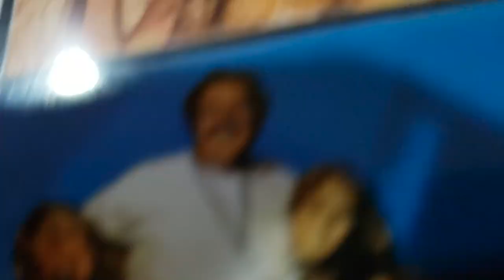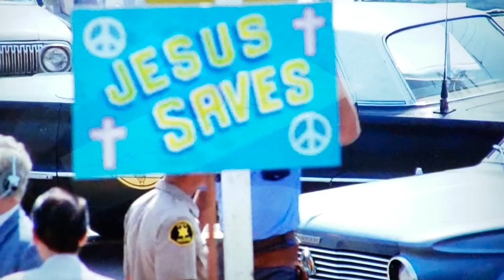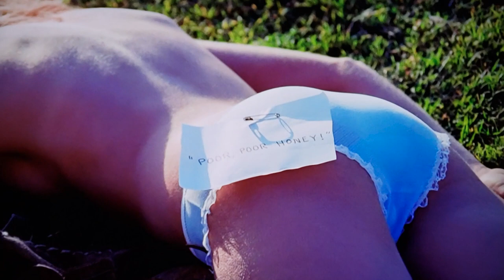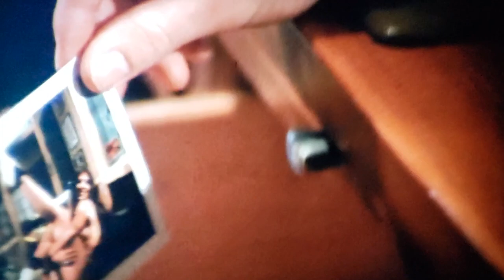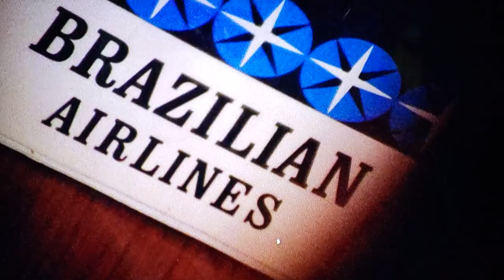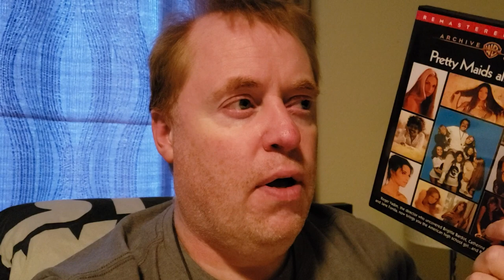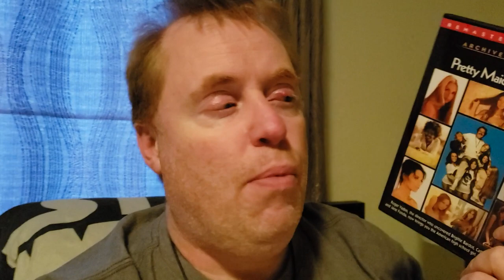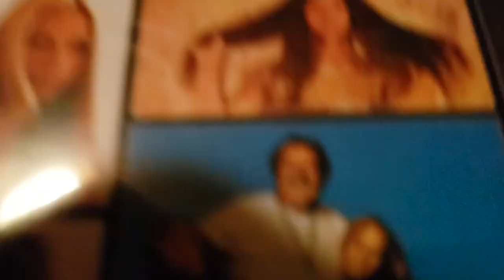PRETTY MAIDS ALL IN A ROW Movie Review (1971) Schlockmeisters #1599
PRETTY MAIDS ALL IN A ROW Movie Review - A good football coach can get away with murder!